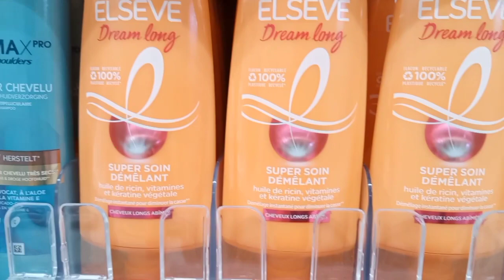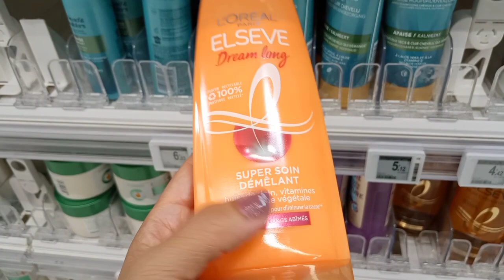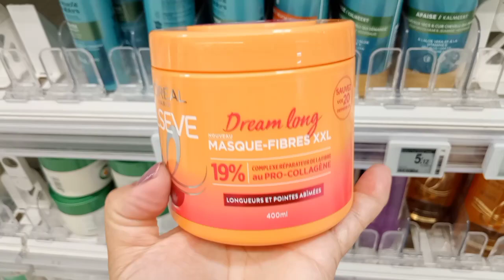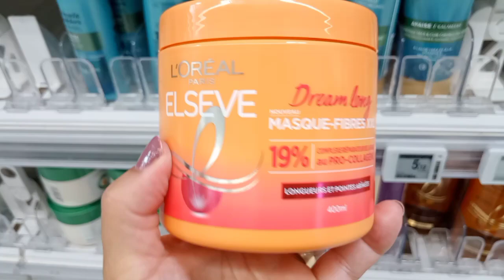أقوى مجموعة من Elseve Dream Long لعلاج الشعر الطويل المتضرر،الشعر الجاف المتقصف